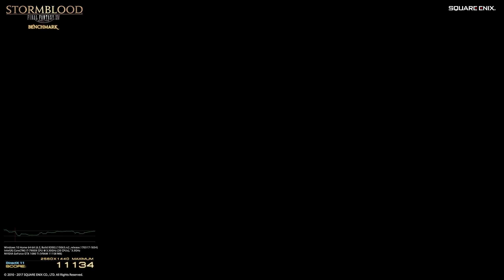GTX 1080Ti + i9-7900X Final Fantasy Stormblood Benchmark (1440p)